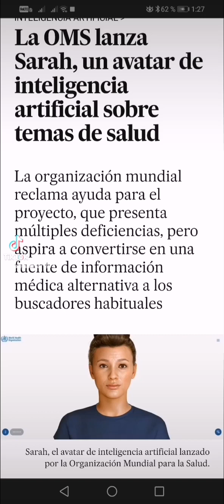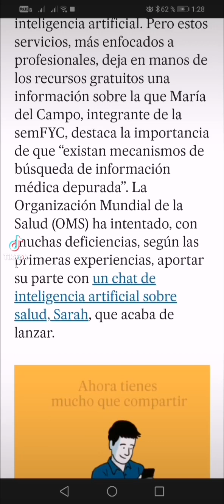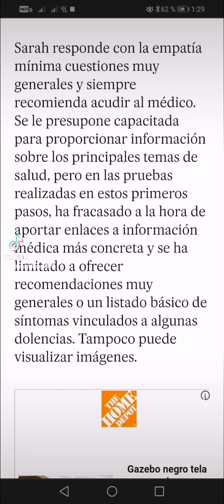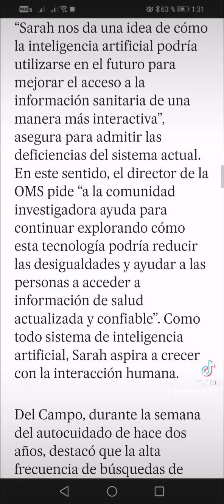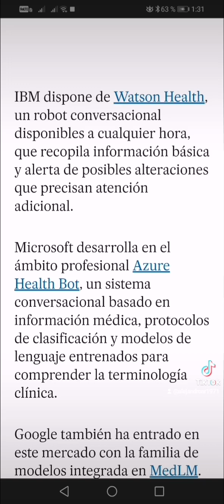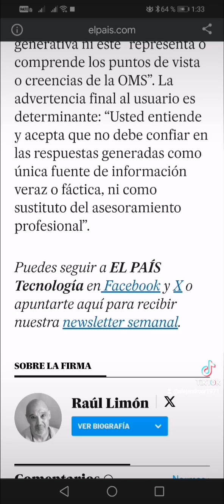La OMS lanza Sarah, un avatar de inteligencia artificial sobre temas de salud